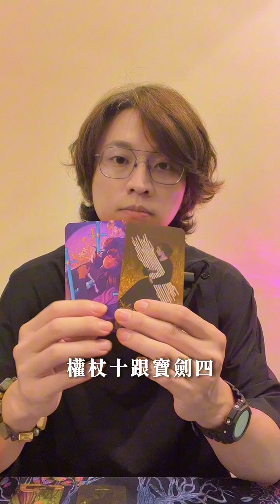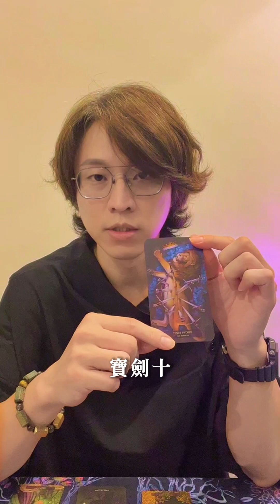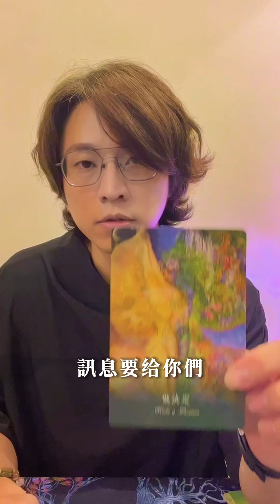牡羊座10月份的運勢整理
嗨～我是寬樹，讓我來療癒你的生活。
🔮透過塔羅活出更好的自己！
🔮塔羅占卜諮詢：感情、事業、生活等等
🔮免費塔羅牌教學、從0開始輕鬆學會塔羅

BGM來源
Kevin MacLeod創作的「Almost in F - Tranquillity」是依據 創用 CC (姓名標示) 4.0 授權使用。